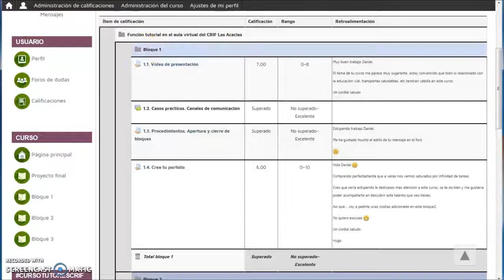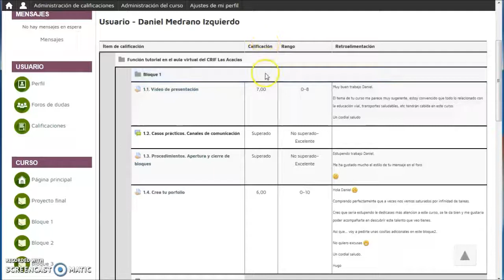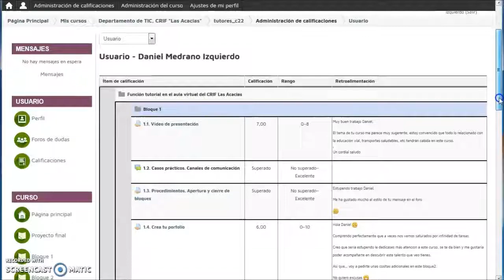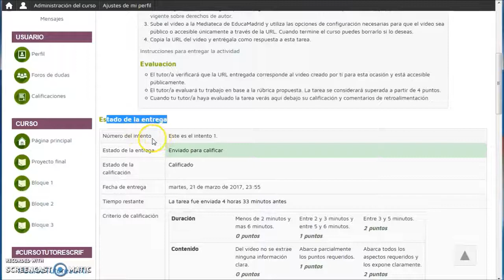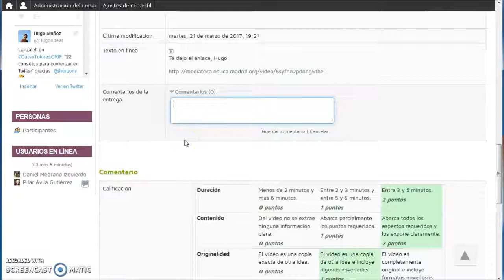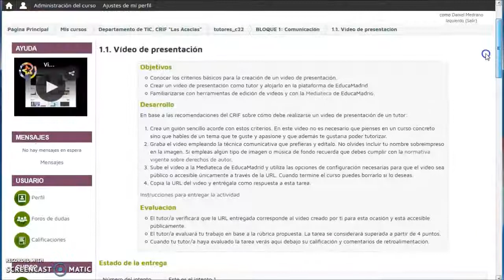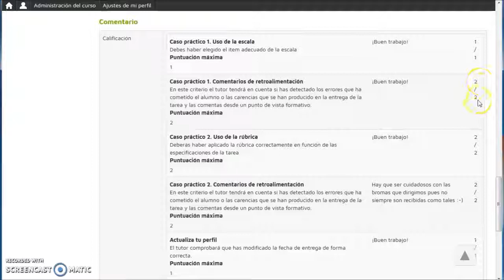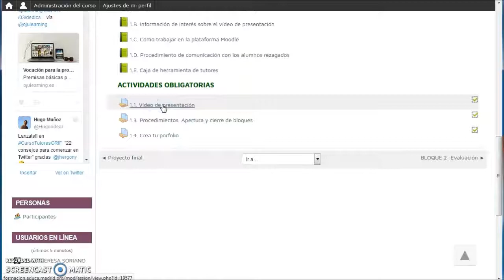Calificador de Moodle (Aula virtual CRIF Las Acacias)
Vídeo-tutorial para manejar el calificador del Aula virtual del CRIF, implementado mediante Moodle 2.6)